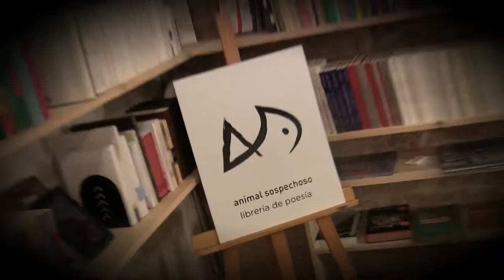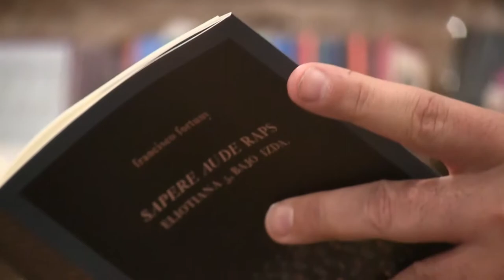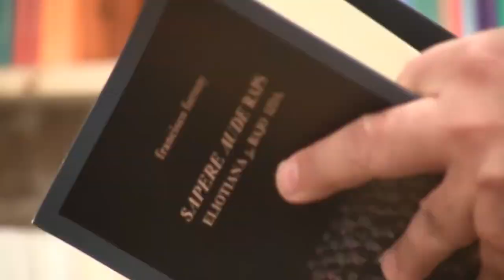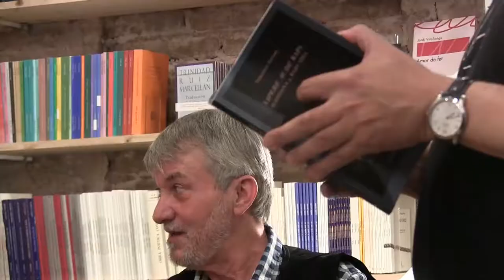DIMARTS POÈTICS 22/05/2018 : FRANCISCO FORTUNY - MIQUEL de PALOL i DAVID CASTILLO- (spot 1)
FRANCISCO FORTUNY presentant el seu nou llibre en barcelona: SAPERE AUDE RAPS ,ELIOTIANA 5,BAJO IZDA"
(editorial Litoral/Náufragos);  al costat de Miquel de Palol i David Castillo-
Breu espot resum d'alguns fragments de la tertúlia en el cicle dimarts poètics i la lectura del propi autor.

DIMARTS 22/05/2018
Lbrería animal sospechoso editor_ BCN

LA LECTURA COMPLETA I BREU ENTREVISTA ,aviat en l'arxiu audiovisual de poetes Acec